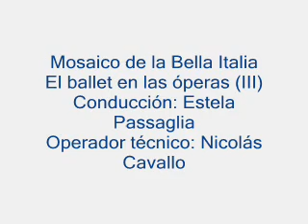Mosaico della bell' Italia Programa 324 El ballet en las óperas(III)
Escuchamos:
La danza de las horas de la ópera La Gioconda de POnchielli; de la ópera El Corsario de Verdi-ballet del 3er acto; El burgués gentilhombre de Lully
Idea, producción y conducción: Estela Passaglia
Operador técnico: Nicolás Cavallo